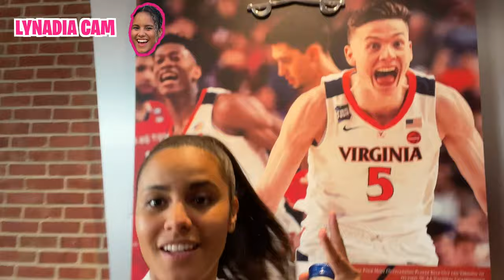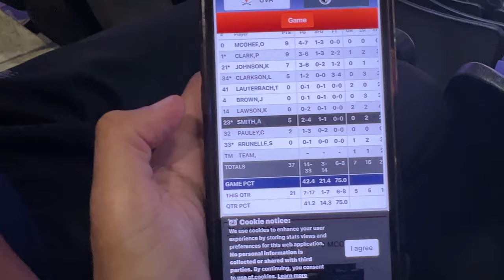Cheap Vs. Expensive Basketball Game Tickets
Trying out shooting gadgets from amazon!! Do you need them to shoot better?